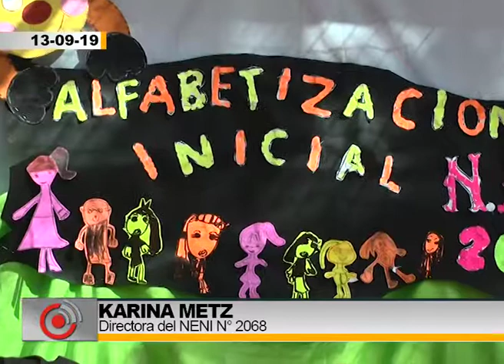Jornada de Alfabetización - NENI N°2068